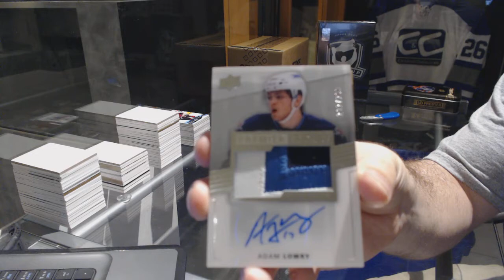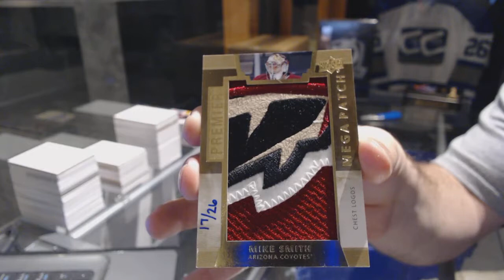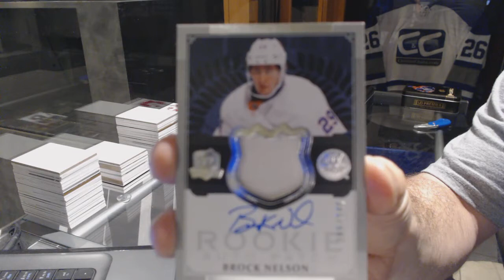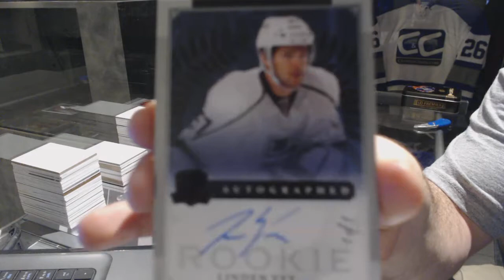14-15 UD Premier & 13-14 UD The Cup Hockey Box Break - C&C GB #7282